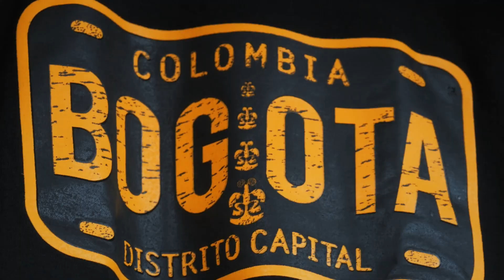Monserrate - Bogotá | Panasonic Lumix G95/G90 Travel Video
Video made by Oscar Vera